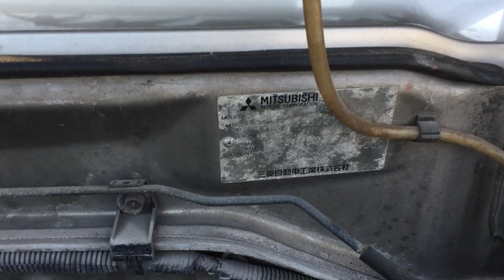Mitsubishi PAJERO MINI 1996 21158D